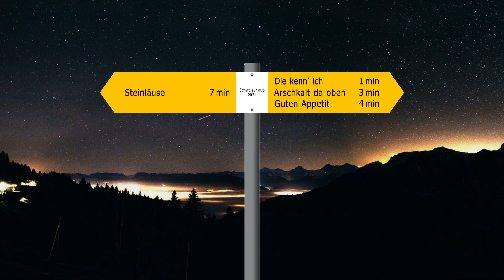Urlaub am Thunersee - Kapitel 7: Was macht sie denn da?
Das Stockhorn ist bei unserer Ankunft nicht allzu stark frequentiert - so haben wir den Berg für uns allein. Der Wanderweg Nr. 5 bergab zur Mittelstation Chrindi ist wunderschön zum Wandern, wenn der Meniskus gesund ist. Manchmal kann die Stockhornbahn ins Stocken geraten - da kann einem schon etwas mulmig werden. Abends steht Spaghetti Fertiggericht von Lidl auf der Speisekarte. Schweizurlaub 2021 im schönen BernerOberland mit Petra und Lutz.

The Stockhorn is not too crowded when we arrive - so we have the mountain to ourselves. Hiking trail no.5 downhill to the Chrindi middle station is wonderful for hiking, if your meniscus is healthy. Sometimes the Stockhornbahn can come to a standstill - that can make you feel a bit queasy. In the evening, spaghetti ready meal from Lidl is on the menu. Switzerland vacation 2021 in the beautiful BerneseOberland with Petra and Lutz.

' W E T L A N D S '
INTERPRET: NORA EN PURE

' I N   D E R   S C H W E I Z '
INTERPRET: VICO TORRIANI UND DAS SUNSHINE QUARTETT
MUSIK / TEXT: HANS CARSTE

Ä H N L I C H K E I T E N   M I T   R E A L E N   O D E R   F I K T I V E N   P E R S O N E N   S I N D   Z U F Ä L L I G   U N D   U N B E A B S I C H T I G T.

E I N E   P R O D U K T I O N   D E R
i P r e s e n t
Filmproduktion